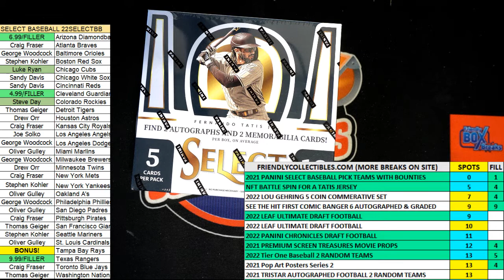FILL C FOR 3 TEAMS IN 2022 Panini Select Baseball Hobby Box ID 22SELECTBB997